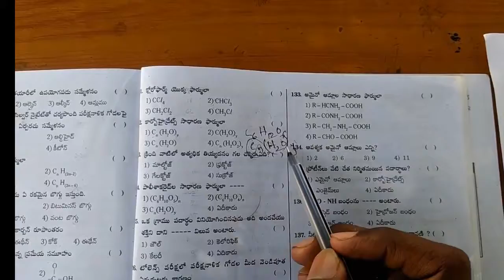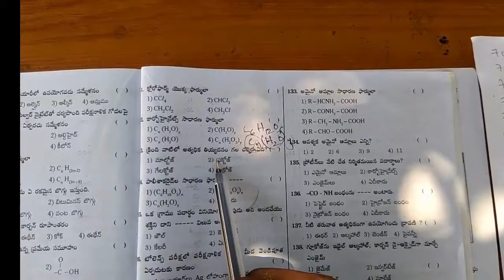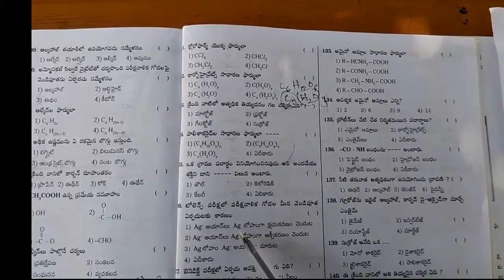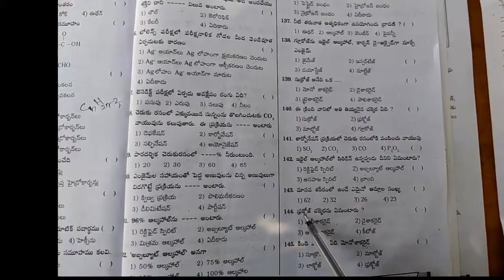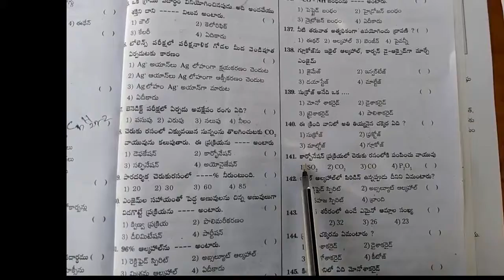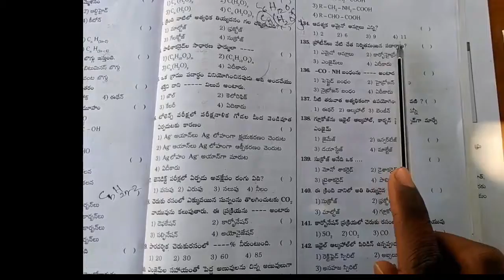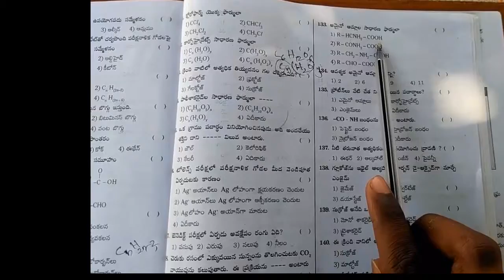General Chemistry Workout Problems | Part 6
Watch The complete playlist of chemistry to get full understanding of all the concepts of chemistry.

Thank You For Supporting Us for making these stuff.